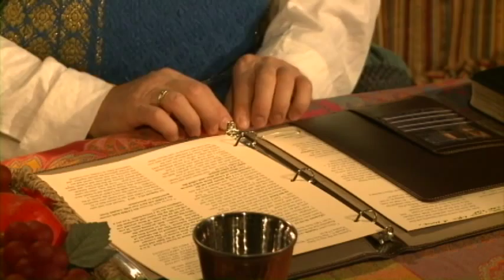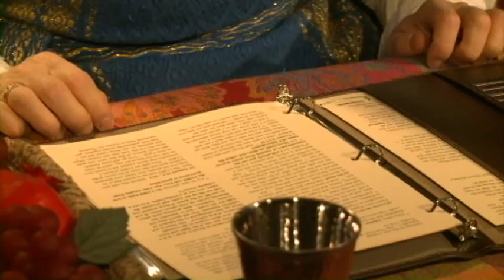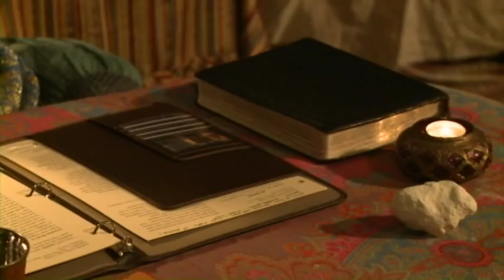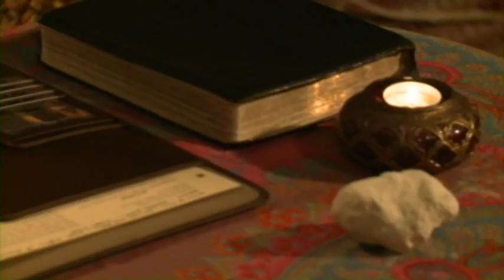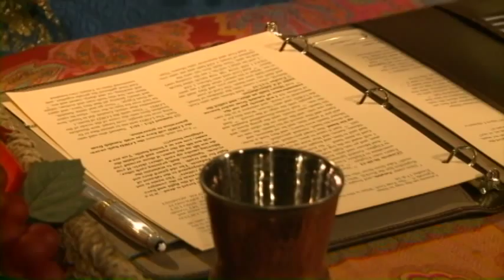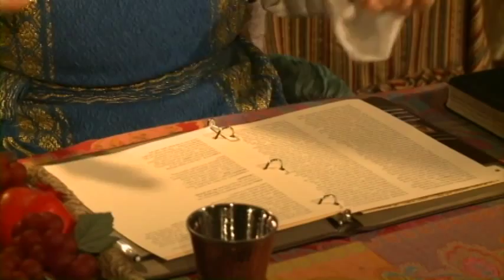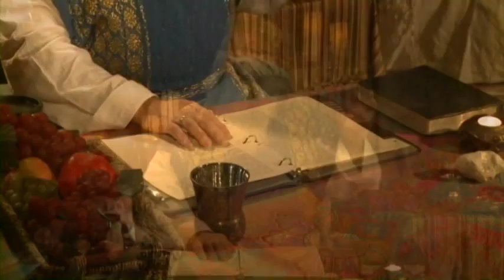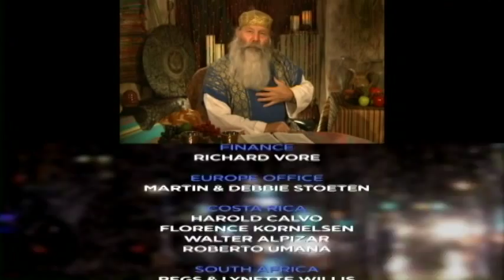Lecciones en el camino al Sinaí - Parte 5/7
Luego de llegar al Monte Sinaí, el Todopoderoso hizo una propuesta a los hijos de Israel: Llegar a ser sus sacerdotes ante todo el mundo. Todo lo que requería era su acuerdo de obedecer Sus mandamientos. Sin saber aún lo que sería requerido de ellos, eso fue una prueba de su disposición a someterse a Su voluntad y confiar en Él incondicionalmente.

Ellos, sin embargo, tuvieron la oportunidad de comprender quién era Él antes de que fueran dados los 10 mandamientos. A través de su viaje de 7 semanas hacia el Sinaí, el Todopoderoso les incrustó importantes lecciones de vida para preparar a los israelitas para ser Su pueblo.

¿Dónde estuvieron? ¿Y qué podemos aprender de ellos?